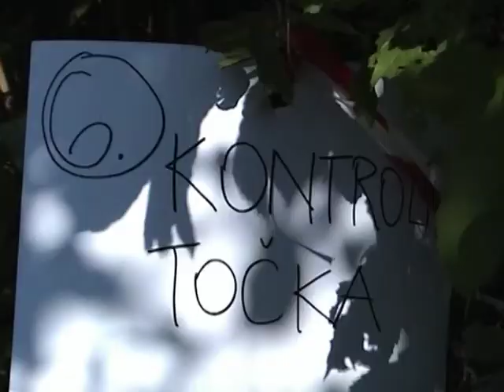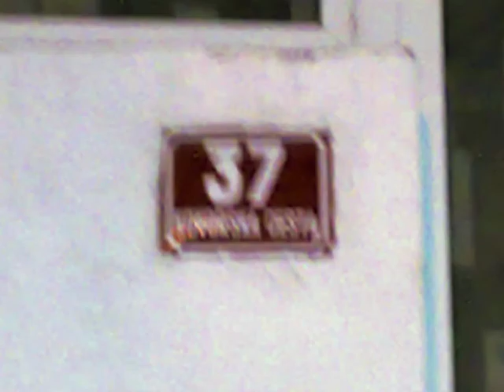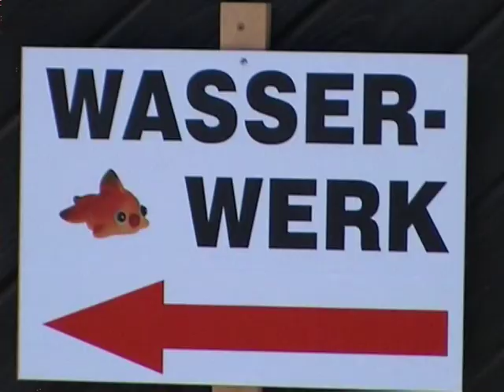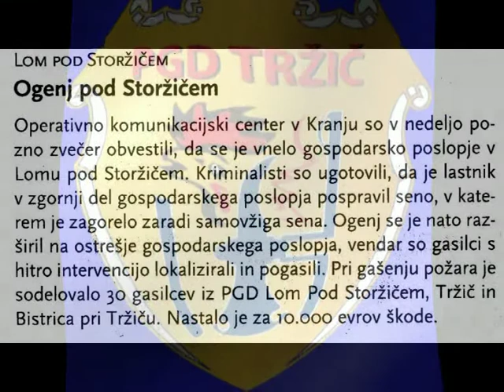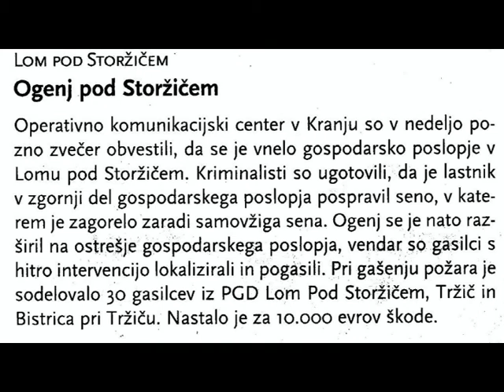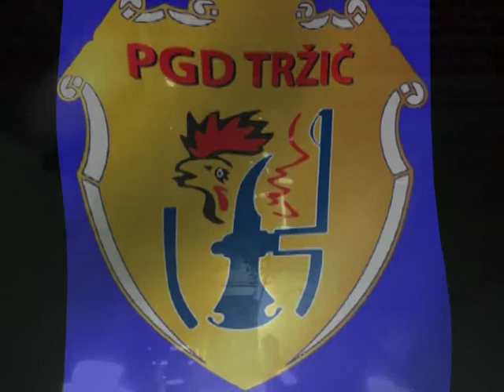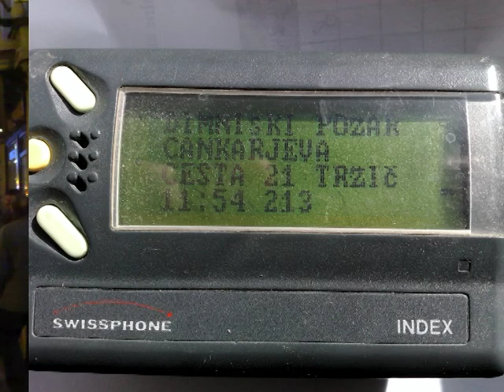KRONIKA PGD 2007 2. DEL